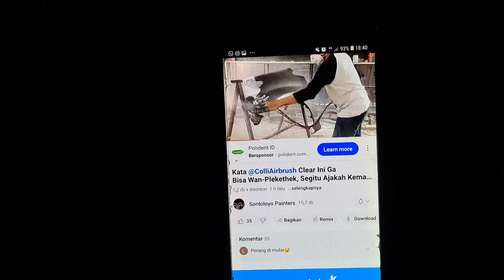Apa itu flowcoat dan keperluannya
kelanjutan dari part sebelumnya